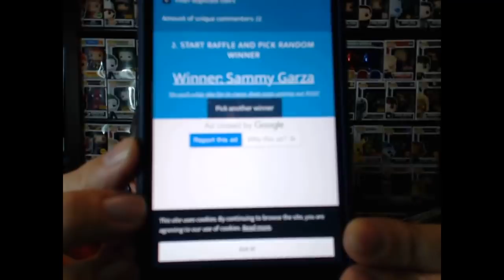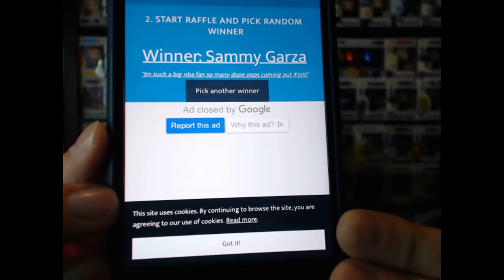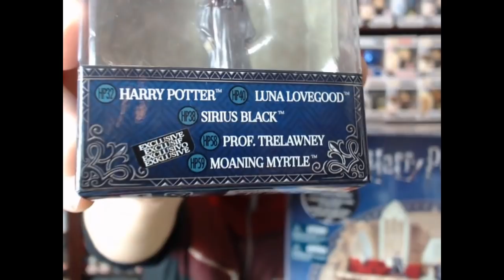500 MILESTONE. THANK YOU!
500 MILESTONE HAS HAPPENED THANKS TO YOU!  PLEASE TAKE THE TIME TO WATCH THIS VIDEO ALL THE WAY THROUGH.  I ANNOUNCED THE #500 WINNER AND ALSO ANNOUNCE 2 NEW GIVEAWAYS FOR HITTING 500 LAST NIGHT!